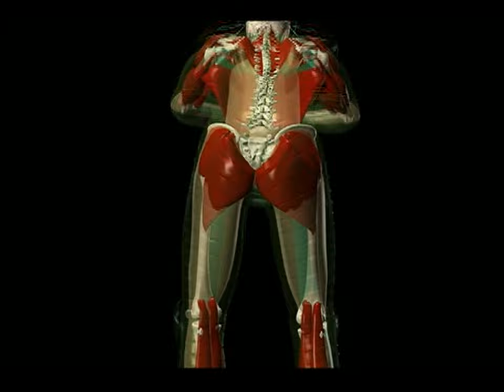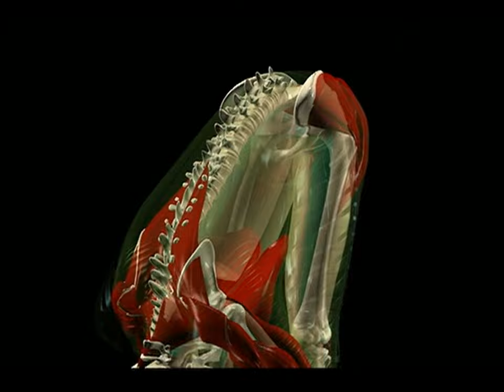Bloopers/Errores de Grabación de El Hombre Araña (2002) [Subtitulado]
Errores de grabación y bloopers de animación.